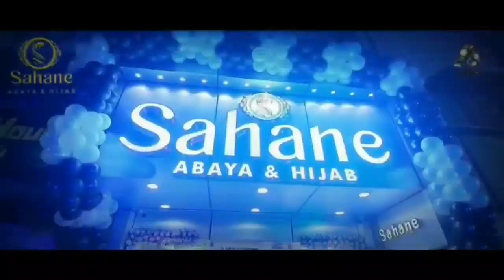Omicron Positive Missing Somalian Traced in Tolichowki